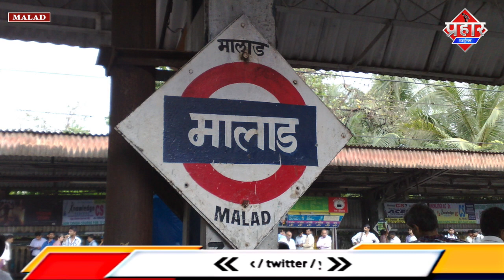𝐌𝐔𝐌𝐁𝐀𝐈 𝐍𝐄𝐖𝐒 : लिफ्ट में हुई शिक्षिका की मौत स्कूल में हुआ हादसा||Saniya idrisi|| Aapka Prahar Times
𝐌𝐔𝐌𝐁𝐀𝐈 𝐍𝐄𝐖𝐒 : लिफ्ट में हुई शिक्षिका की मौत  स्कूल में हुआ हादसा||Saniya idrisi